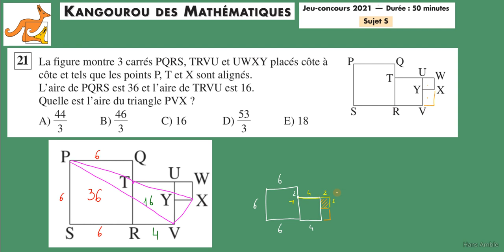Calendrier de l'avent - 22 décembre 2021